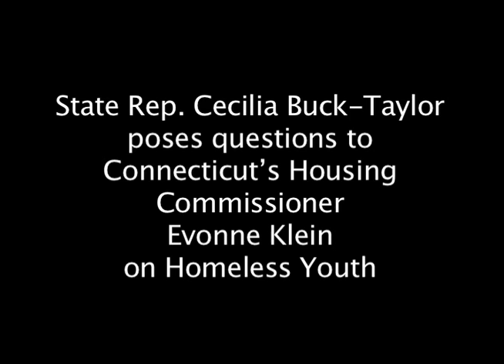Rep. Buck-Taylor poses questions to Housing Commissioner on Homeless Youth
State Rep. Cecilia Buck-Taylor poses questions to Connecticut’s Housing Commissioner Evonne Klein on Homeless Youth.